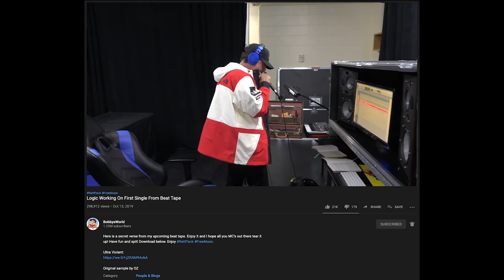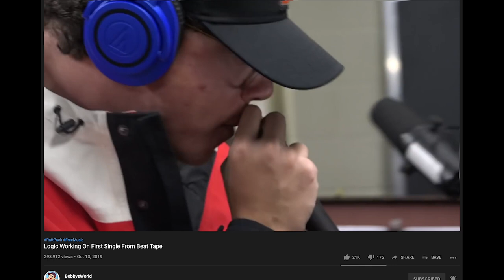Logic - Ultra Violent ft. Fil$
I was just scrolling through Instagram and came across the story from Logic  and found out that he is putting up a secret verse and a verse free for other MC's to tear it up. So, I had to take that chance and tear it up for y'all. So I present to you Ultra Violent with yours truly, Fil$.

It's all Love man, no power greater than that. So show some love my beautiful, ultra fantastic people because I have a lot of dope music coming your way!
Let's get Logic to hear this! So do tag him, team visionary or if you know someone who knows someone! I'd appreciate it! Knaw what I mean!

Shout Out and hella love to everyone involved and my amazing family at Double Dose Digital who made it happen!

Visuals :
Double Dose Digital :

Shout Out Logic.

Hope this makes you feel better during these confusing times.
- Fil$